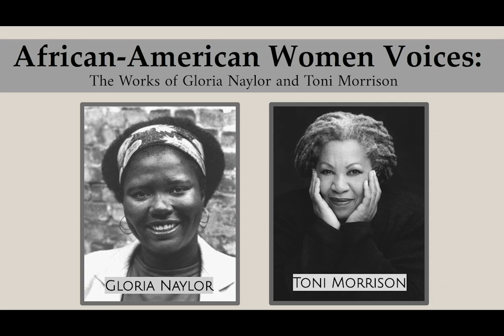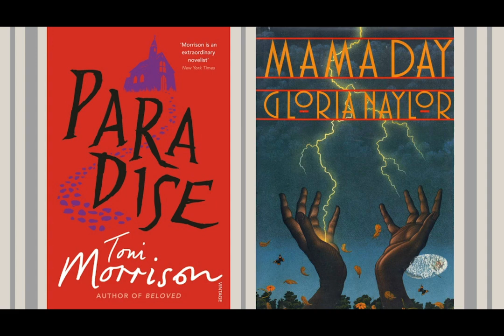African American Women Voices: The Works of Gloria Naylor and Toni Morrison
The following video is a collaboration between Urbana editors and Prof. Sendin's African American Literature students where we discuss five Toni Morrison novels in conjunction with Gloria Naylor's "Mama Day" through different literary theoretical lenses. We produced this work to be delivered at the Eduardo J. Padrón Campus 3rd Annual Teaching and Learning Symposium.